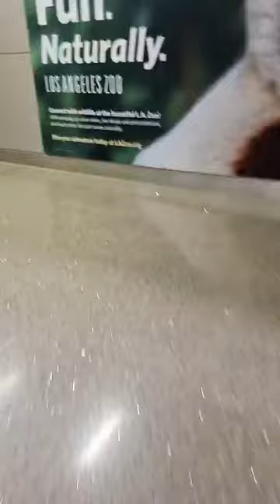DUEL MARC BRYS / SAMUEL ETO'O: On the road Again Les vacances, c'est fini